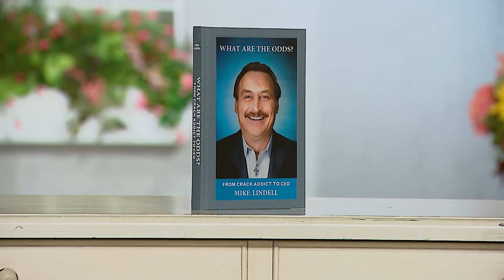Witnessing For Christ On A National Platform - Mike Lindell